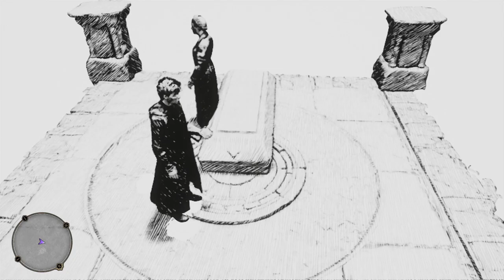Completed Fitzgerald's Trial | Hogwarts Legacy | Part 20